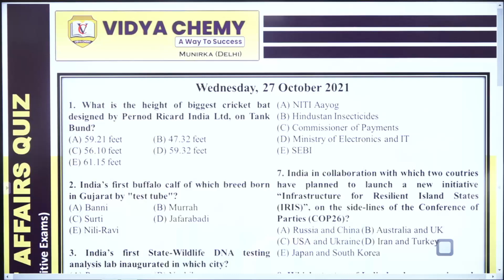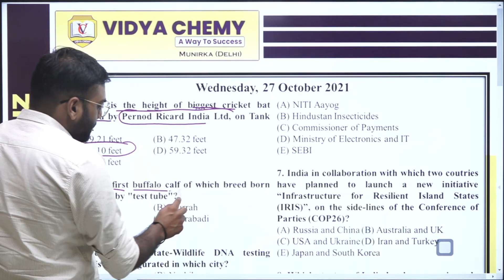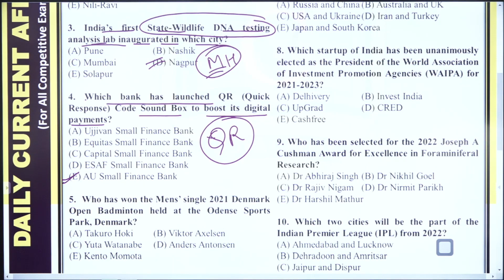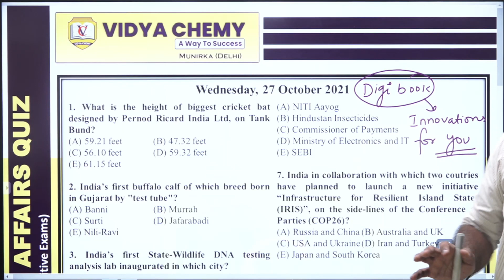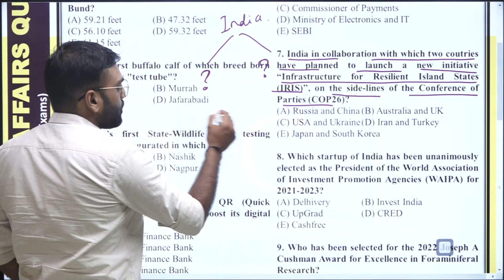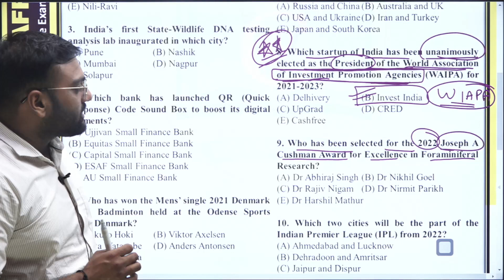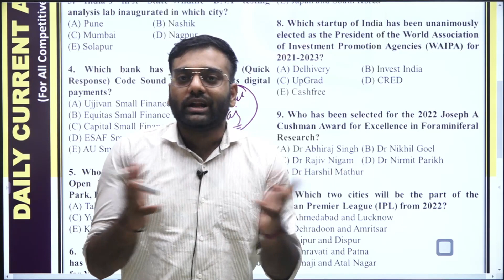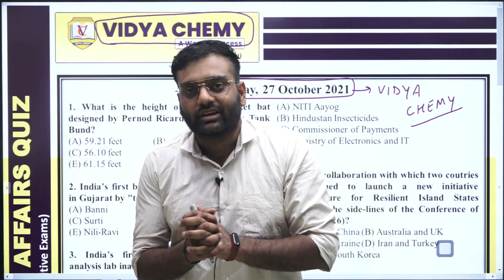Current Affairs | 27th October | Daily Quiz | For All Government Exams | Vidya Chemy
Like us for regular updates on Govt. Job and other Job alerts and the page is related for General Competitive Exam.